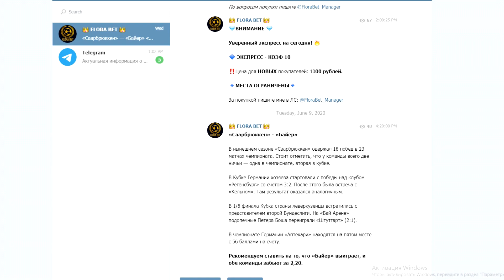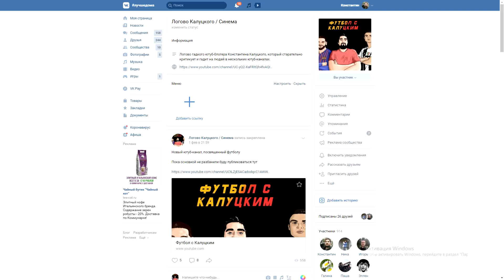"Зенит" - "Спартак". Подсчёт ТТД и оценки за матч!